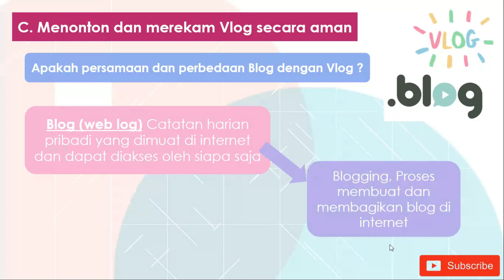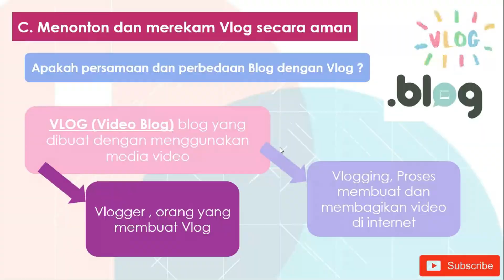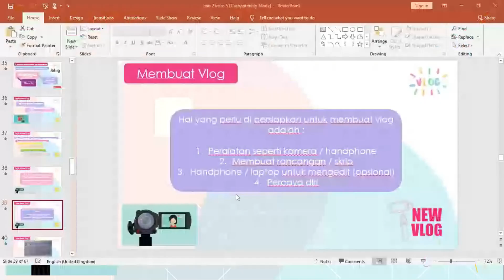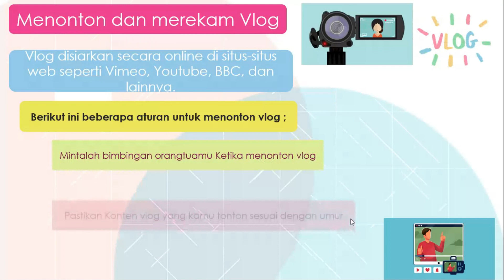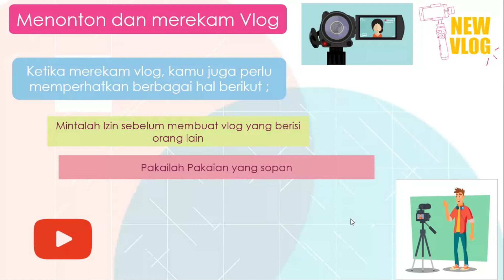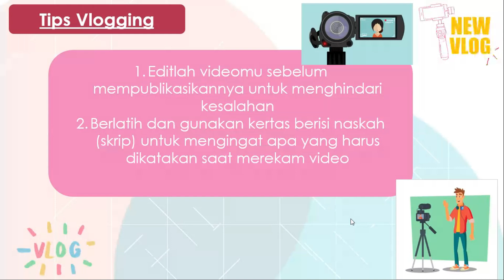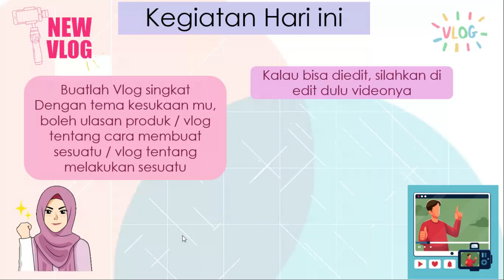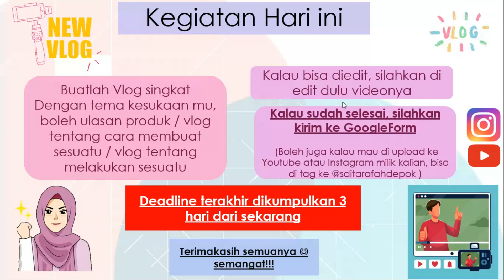TIK KELAS 5 - MEMBUAT VLOG/VIDEO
BBBC Belajar bareng Bunda Caca, kali ini kita akan membahas tentang membuat vlog/video

what i use on this video :
screenrecorder